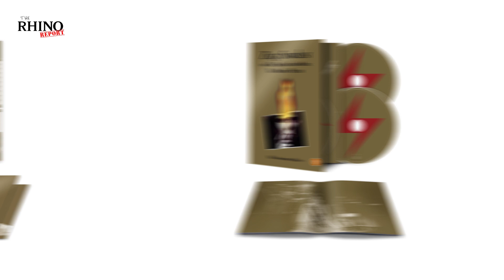When David Bowie KILLED Ziggy Stardust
HE TOOK IT ALL TOO FAR: Going inside David Bowie’s legendary 1973 onstage “Rock and Roll Suicide” the night he killed Ziggy and broke up The Spiders with the upcoming ZIGGY STARDUST AND THE SPIDERS FROM MARS: THE MOTION PICTURE (50th Anniversary Edition), complete with a previously unreleased appearance from guitar icon JEFF BECK. It's a brand new RHINO REPORT

It's the RHINO REPORT:
Our weekly deep dive into the music and artists you love the most. Classic albums, new releases, anniversaries, the latest and greatest news and information from RHINO RECORDS delivered directly to you every Friday. You'll never look at music the same way again.

Host - Scott T. Sterling
Director/Producer - Jeremy Miller
Editor - Sarah Fong